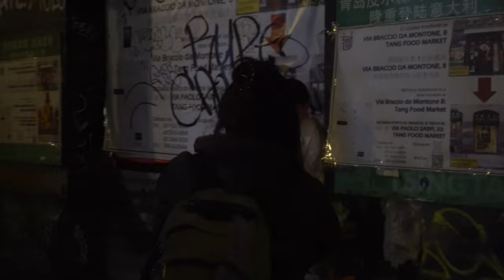ODO - Lowrise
Official music video for my single "Lowrise", available everywhere.
Huge thanks to everyone who helped making this project possible. To my Dad for helping me with everything and to my brother and my mom for the support.

Written and directed by: Odoardo Marra
Co-directed by: Sofia Imperiale
Photography: Odoardo Marra, Simone Gardiol, Sofia Imperiale

Cast:
Main character: Odoardo Marra
Scared Girl: Katerina Kvaratskhelia
Doctor: Valeri Skobtsov
Doll guy: Alessandro Bandirali
Flirty girl: Charly Job
Stabber girl: Nehir Kamasak

Lyrics:

Only two times
Mostly surprise
Low rise tall boots
Doe eyes no roots
No rules when it comes to choosing
The next best thing but that ain’t quite the move with me

I just gotta see you through
Instead of what
You do
Holding a blanket up above your nose
Cold as the night but no one knows
The Mount Everest is way more advised
To feel some warmth instead of your eyes

But I managed to make her thaw
Not forever it really happened just

Only two times
Mostly surprise

Look I’m all for it
This disguise
And I don’t care that
It’s unwise
But we gotta see that
We rely
On each other’s will to lie

Now I got to make her talk
On one of our little walks
I think she cried but I can’t be sure
It’s not the first time but it happened just

Only two times
Mostly surprise

Only two times
Mostly surprise

Only two times
Mostly surprise

Special thanks to: my mom and Zeke